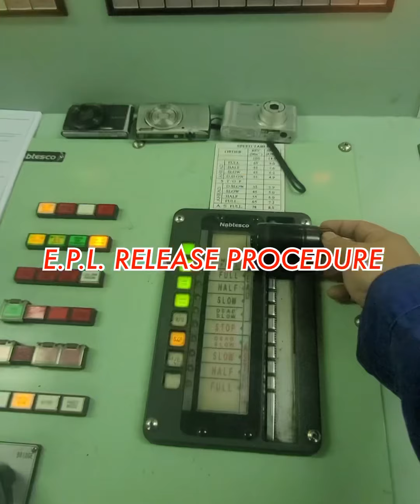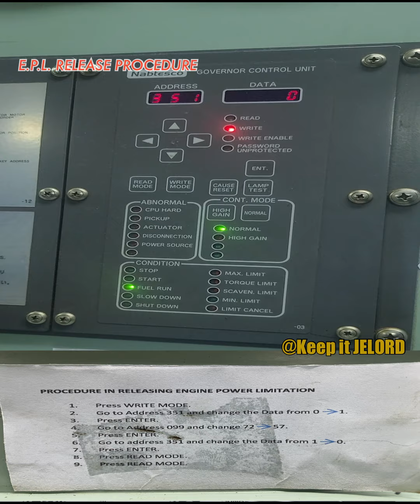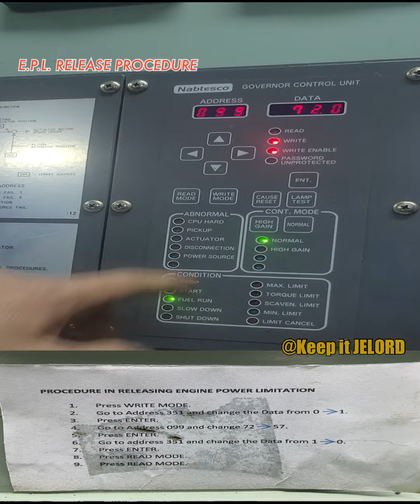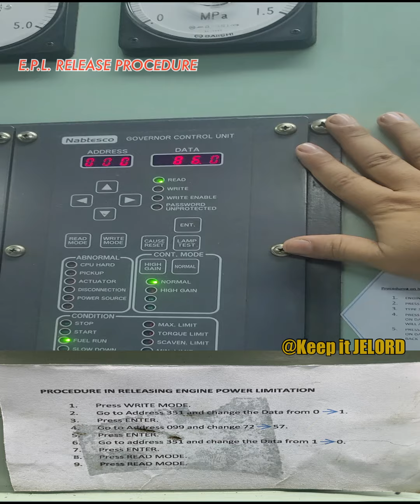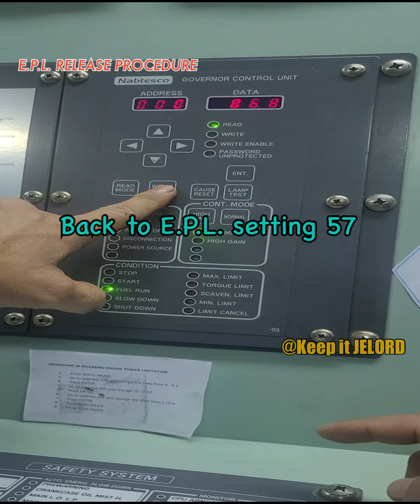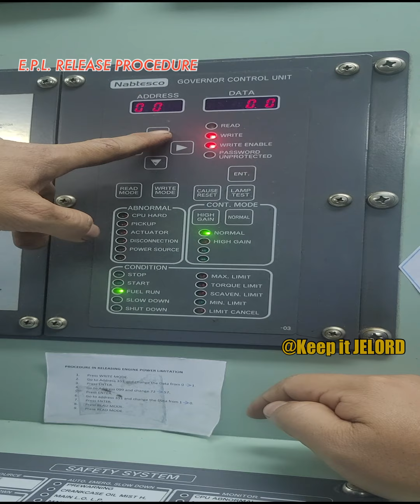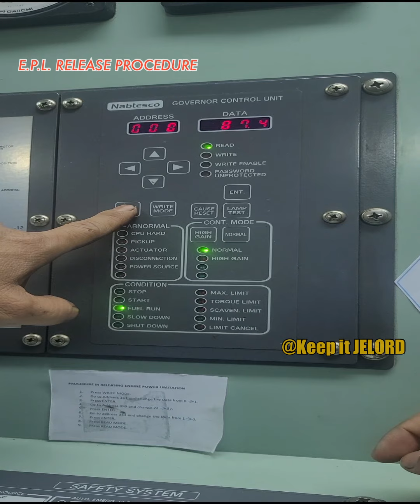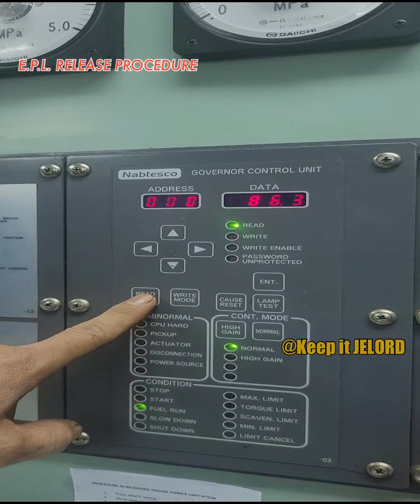Engine power limitation RELEASE PROCEDURE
Release procedure of ENGINE POWER LIMITATION